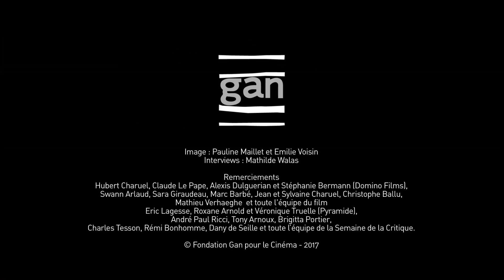PETIT PAYSAN : Chronique paysanne ou thriller ? Retour sur le tournage !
Hubert Charuel est lauréat de la Fondation Gan pour le Cinéma avec son film PETIT PAYSAN.